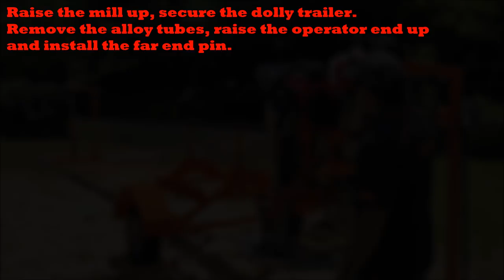12" swingblade sawmill! Full video.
More complete look at the new M12 Warrior.

Jake Peterson
Director